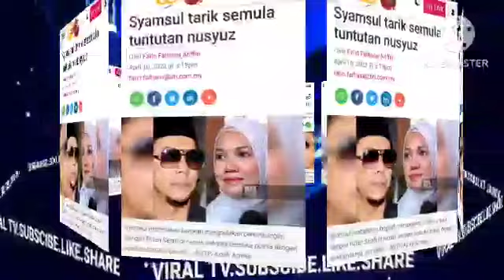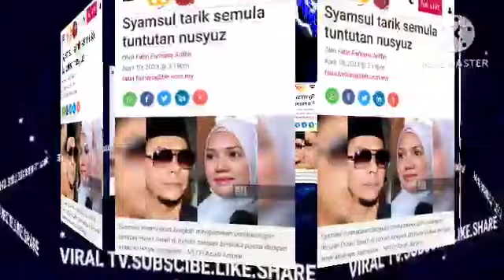SAYA MEMANG NAK CER41KAN P,SARAH TAPI JANGAN HARAP AWAK DAPAT SAMA2 DGN SAYA KATA SYAMSUL 😱⁉️